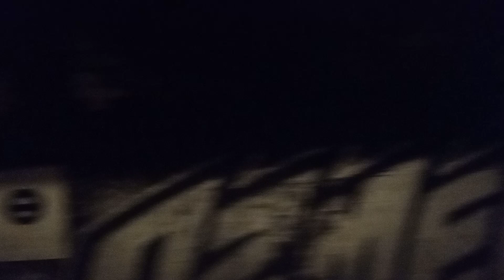Métro 5 (MF01) vs Métro 7 (MF77 IDFM💙) en arrivant à Gare de l'Est 🏁🚇